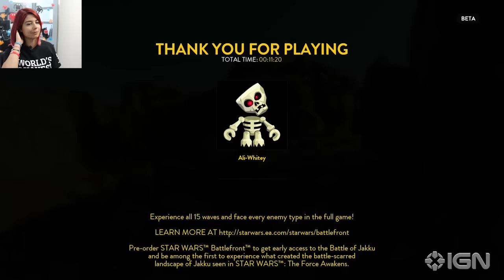طريقة لعب Star Wars Battlefront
لين جسر تلعب البيتا للعبة Star Wars Battlefront. البيتا يتضمن ثلاث أطوار وهي Survival، Drop Zone، و-Walker Assault.